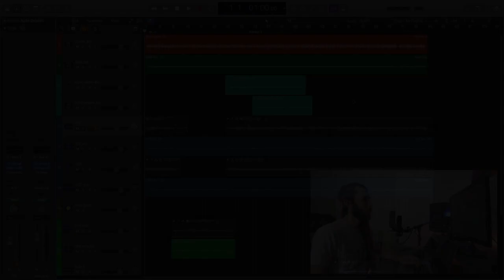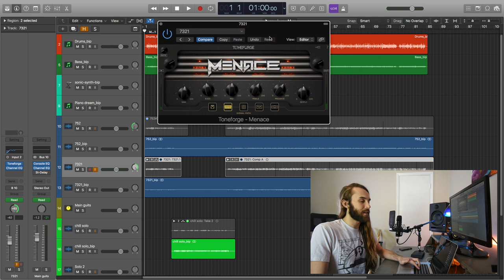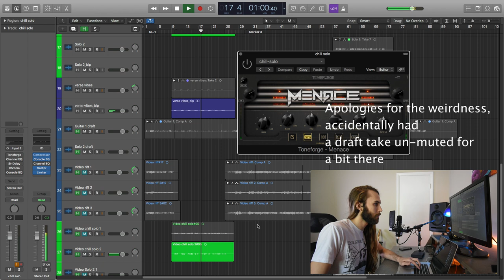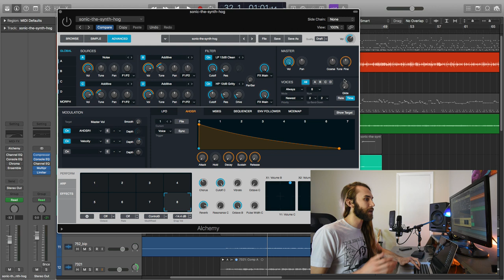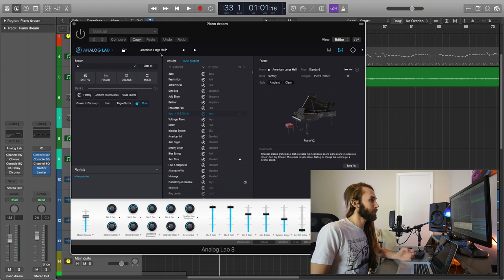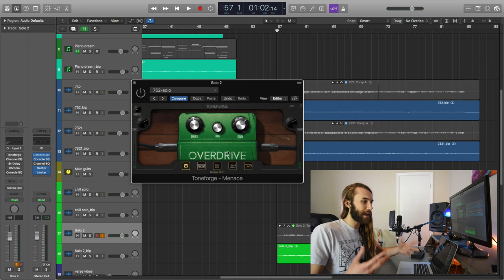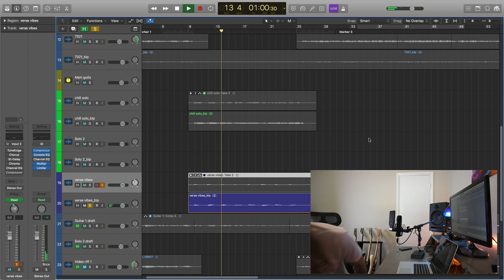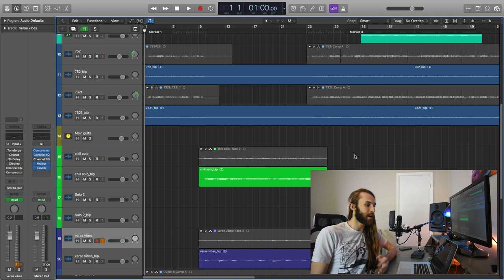Do Your High Gain Guitars Sit Properly?